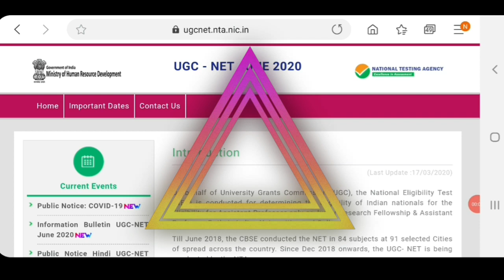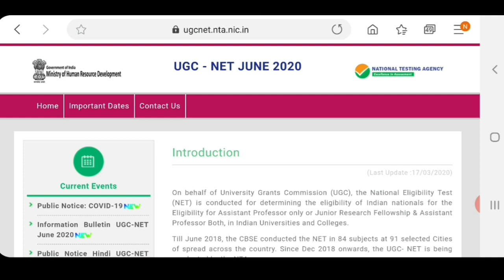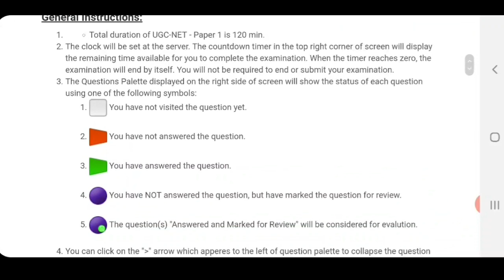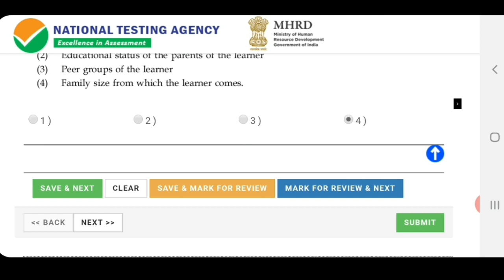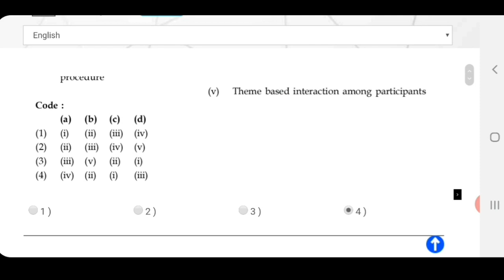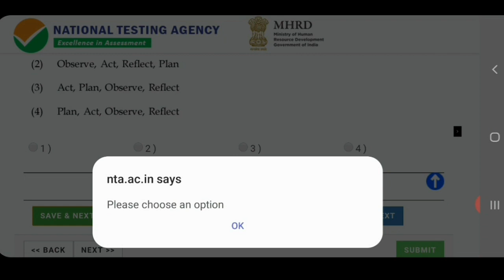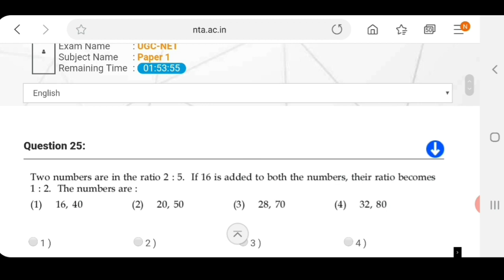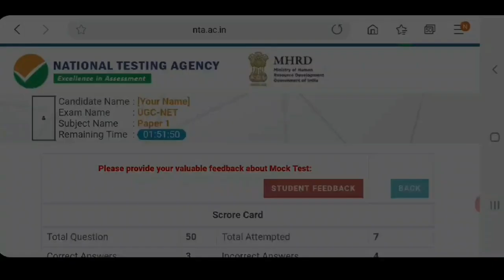NTA UGC NET free Mock test|online exam demo|computer based exam|crack ugc net|video in malayalam